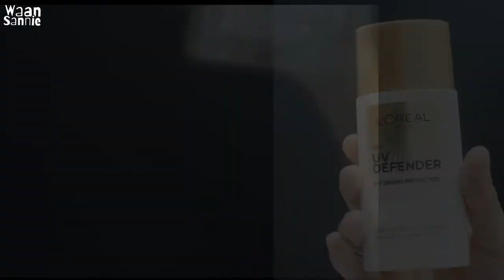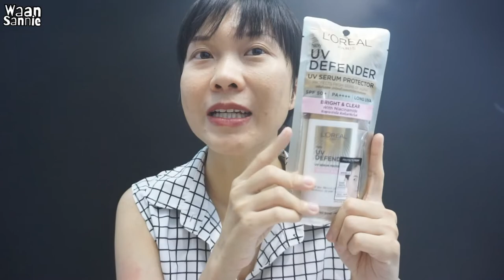รีวิวครีมกีนแดดทาหน้าลอรีอัลสูตรใหม่ ใช้แล้วดีจริง ไปตามกันเลย | มนุษย์สิวผิวแห้ง